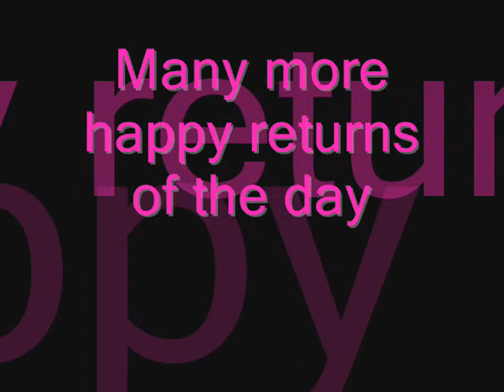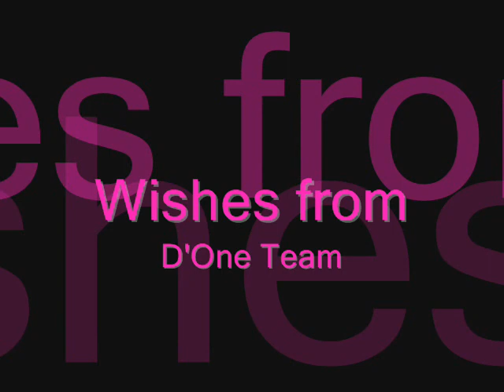Rupa Manjari 0001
Many more Happy returns of the day